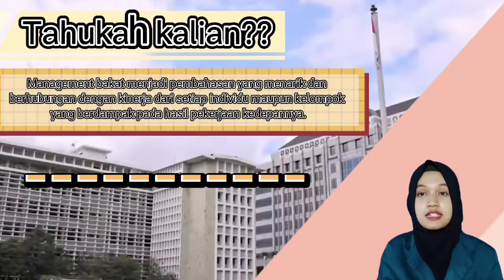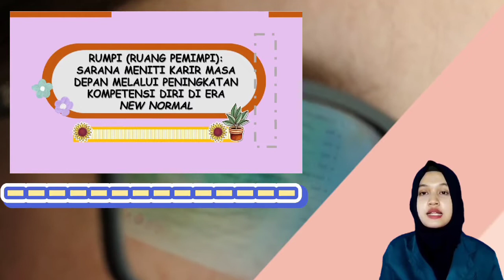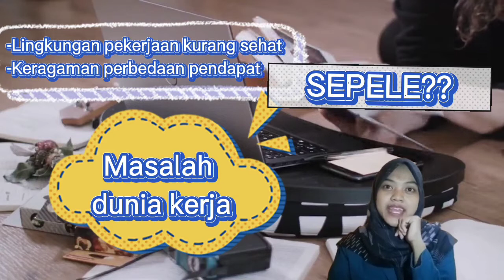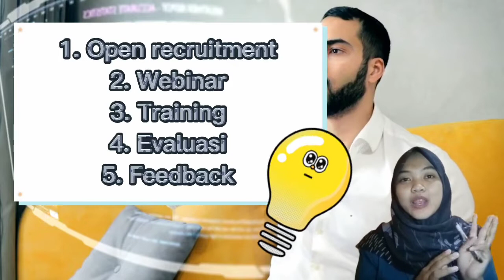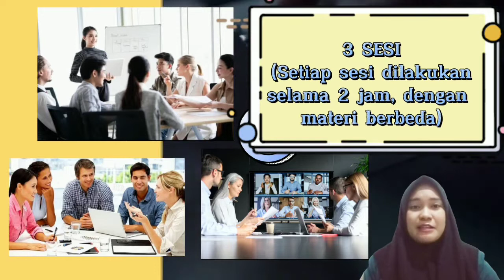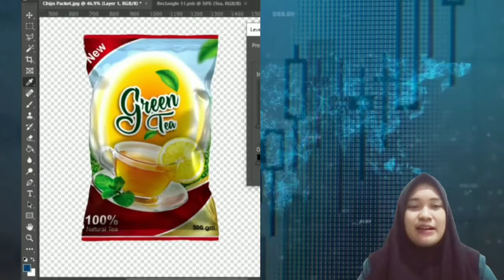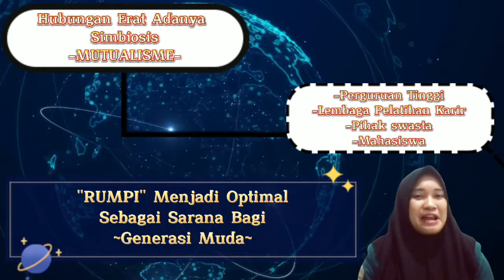Be Young Executive 2022 - Vinda Adya - Management Euphoria 2022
[𝐁𝐄 𝐘𝐎𝐔𝐍𝐆 𝐄𝐗𝐄𝐂𝐔𝐓𝐈𝐕𝐄]

Hello, DreamHunters!👋

Himpunan Profesi Mahasiswa Manajemen IPB University "Centre of Management" Proudly Present :

The 7th Management Euphoria 2022
-BE YOUNG EXECUTIVE-
“The Future of Work: Building an Agile Environment, Create Better Leaders and Embrace Diversity"
Be Young Executive merupakan lomba essay dan seminar online dalam bidang Manajemen Sumberdaya Manusia (MSDM). Peserta dalam perlombaan ini berbentuk individu atau tim dengan maksimal beranggotakan tiga orang. Pemenang akan diumumkan pada saat seminar, yang juga akan menghadirkan narasumber profesional dan inspiratif sebagai pengisi acara.